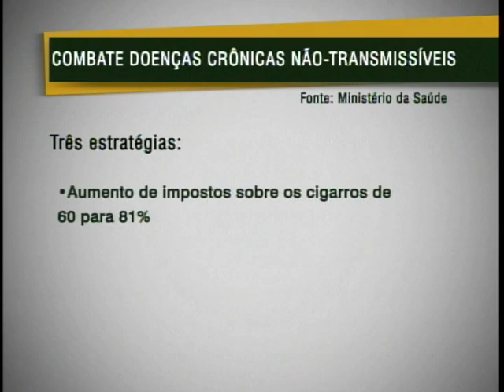Dilma discursa na ONU sobre doenças crônicas não transmissíveis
NBR Notícias - 19.09.11:  O 1° compromisso da presidenta Dilma Rousseff nas Nações Unidas foi o debate sobre doenças crônicas não transmissíveis. O tema foi incluído na pauta de discussões a pedido da Organização Mundial da Saúde. Esta foi a 3° vez que um tema da saúde entrou na pauta da reunião de alto nível da ONU.